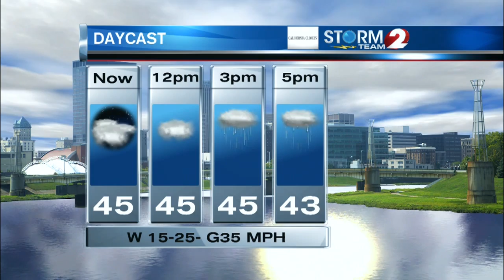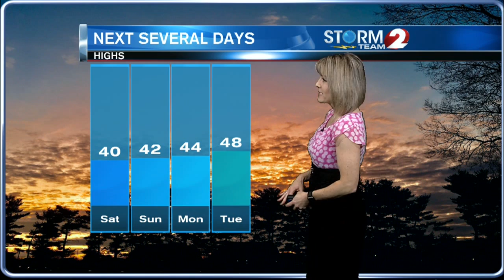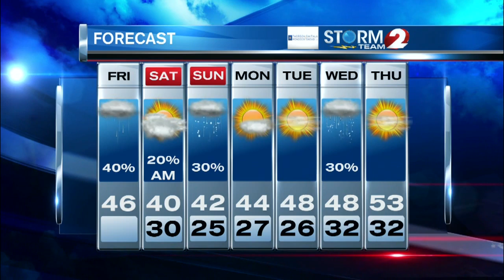AM Forecast 3-15-19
Windy and cooler today with a few showers...